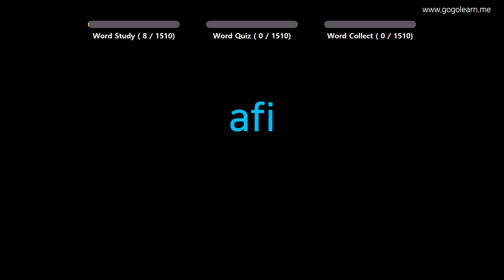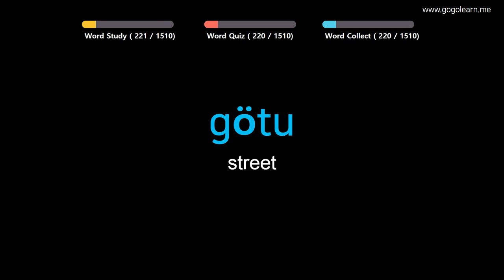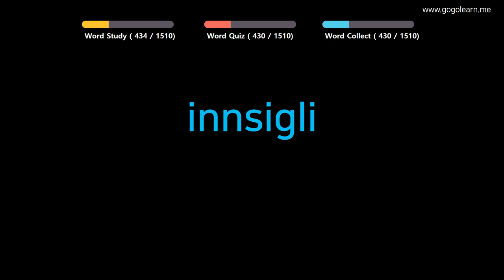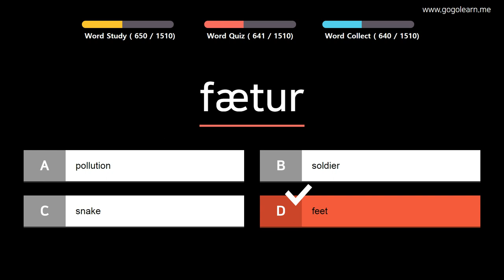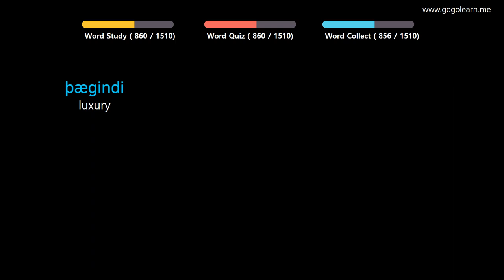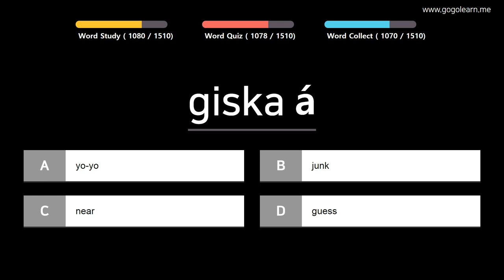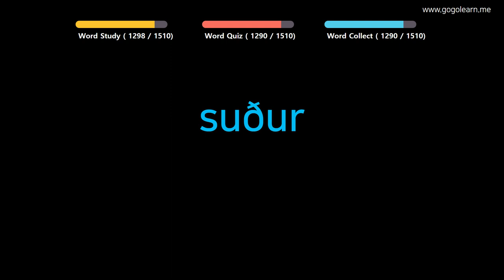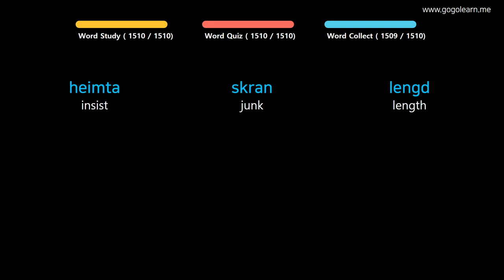Learn Icelandic |Part 1: Icelandic Vocabulary For Children | Goleaen